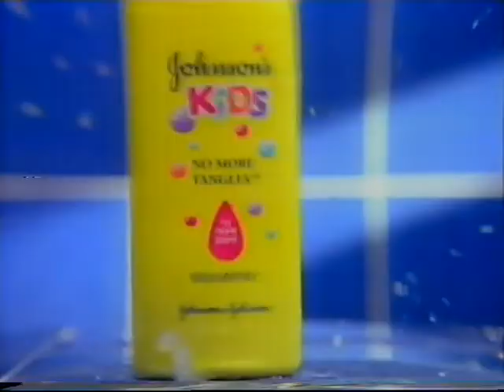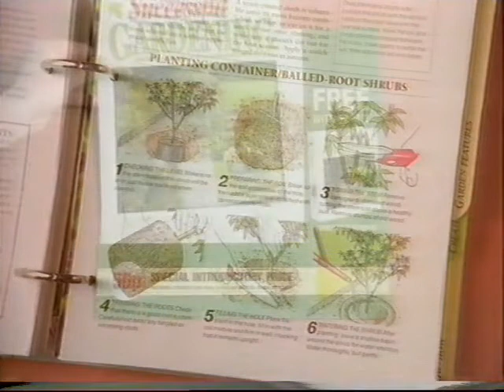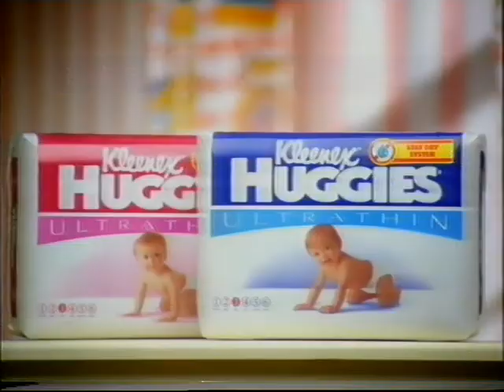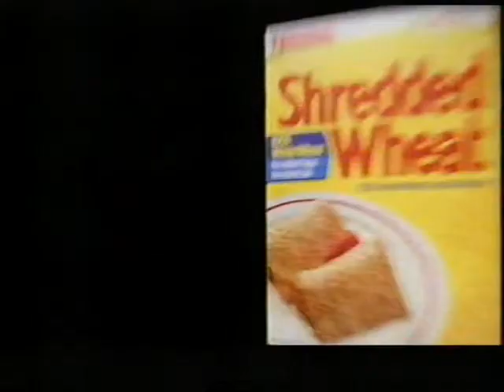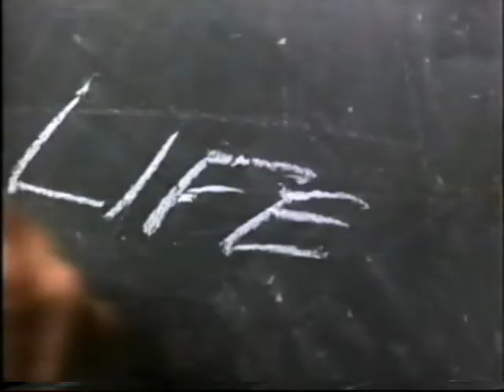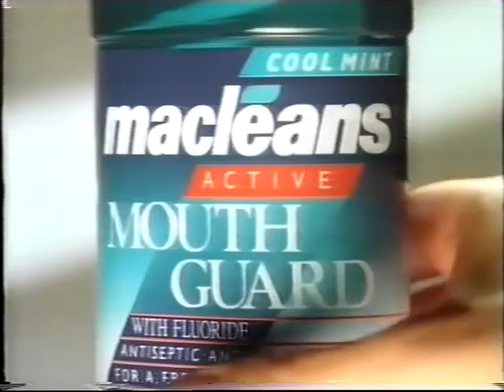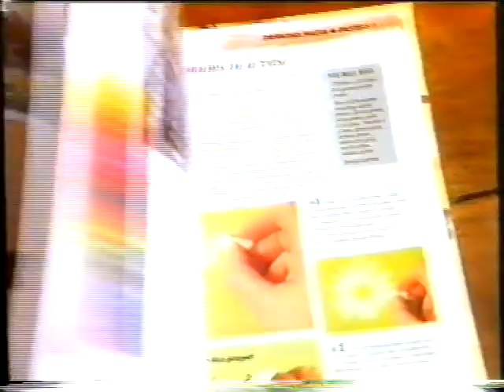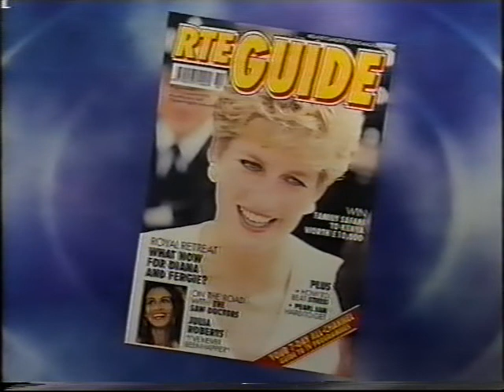NETWORK TWO adbreaks - August, 1995. January, 1994.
Taken from 4 episodes of The Young Indiana Jones Chronicles.

I'm able to take a guess at some of the dates, from the content.